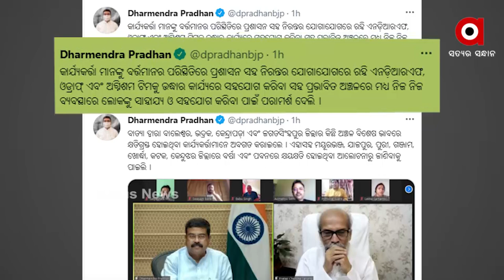ରାଜ୍ୟରେ ବାତ୍ୟା ‘ୟଶ୍’ ପ୍ରଭାବକୁ ନେଇ କର୍ମକର୍ତ୍ତାଙ୍କ ସହ ଆଲୋଚନା କଲେ କେନ୍ଦ୍ରମନ୍ତ୍ରୀ ଧର୍ମେନ୍ଦ୍ର ପ୍ରଧାନ।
ରାଜ୍ୟରେ ବାତ୍ୟା ‘ୟଶ୍’ ପ୍ରଭାବକୁ ନେଇ କର୍ମକର୍ତ୍ତାଙ୍କ ସହ ଆଲୋଚନା କଲେ କେନ୍ଦ୍ରମନ୍ତ୍ରୀ ଧର୍ମେନ୍ଦ୍ର ପ୍ରଧାନ। ଦଳୀୟ କର୍ମକର୍ତ୍ତାଙ୍କ ସହ ଆଲୋଚନା କରି ଲୋକଙ୍କ ସହଯୋଗ କରିବାକୁ ପରାମର୍ଶ ଦେଇଛନ୍ତି।